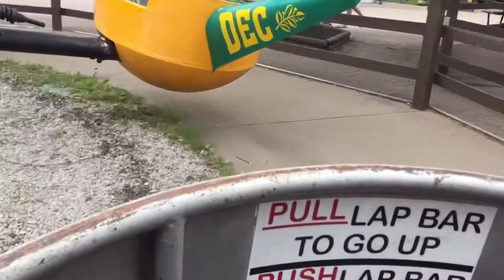A Trip To The LARGEST Water Themed Park In NY| ENCHANTED FOREST WATER SAFARI| AMAZING!